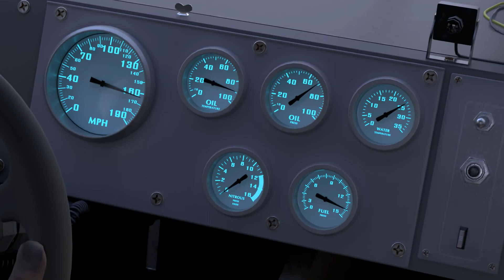Странные моменты автоспорта на стадионе. Компьютерные гонки.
Шедевр автогонок на стадионе,  лучшие моменты на трассе, компьютерные гонки под заводную музыку. Музыка для души, тыгыдымский конь. Автоспорт,
столкновения, Моменты автоспорта, странные моменты автоспорта,
Случайные моменты автоспорта,
сумасшедшие моменты автоспорта,
Самые популярные моменты
самые странные моменты,